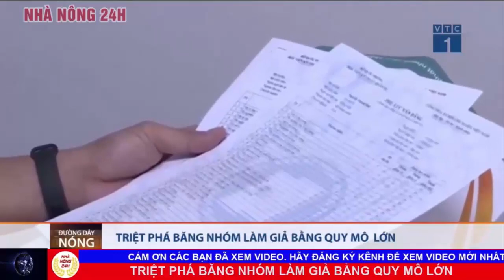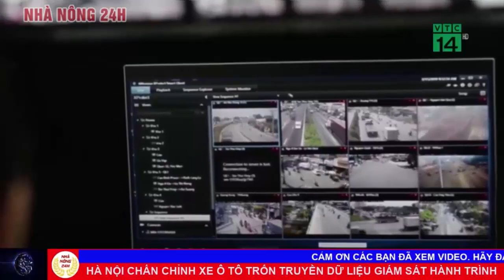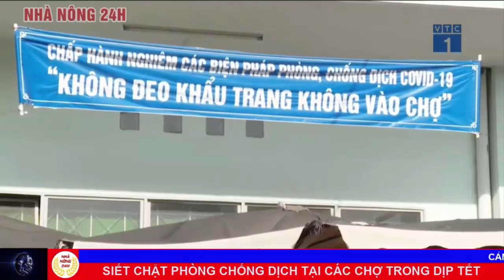Tin tức an ninh nóng nhất hôm nay | Tin tức 24h | An ninh mới nhất ngày 5/02/2021 | Nhà nông 24h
1 Bình thuận: bắt tạm giam giám đốc công ty địa ốc diamond land
2 Triệt phá băng nhóm làm giả bằng quy mô lớn
3 bắt giữ đối tượng trộm cắp nhiều xe máy
4 Hà nội chấn chỉnh xe ô tô trốn truyền dữ liệu giám sát hành trình
5 xe khách tăng giá vé đến 50%
6 siết chặt phòng chống dịch tại các chợ trong dịp tết
7 Hà nội: người dân lao đao vì dịch covid-19